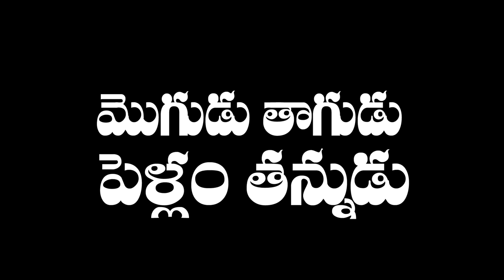MOGUDU PELLAM PACHYATHI | VILLGE COMDY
Director : Manukota Prasad
Cinematographer & Editor : Ajay Kodam
Story & Dialogue: Ramesh Rai
Assistant Director : Ravi RK Jetti
Assistant Cameraman : Chanti.P ,Tirupathi (System)
Casting : Janulyri ,Ramya Sri Mammu , Manukota Prasad ,SOWJANYA,SWAPNA , Prameshwari , Madati Sudhakar , Sai Cheran Reddy